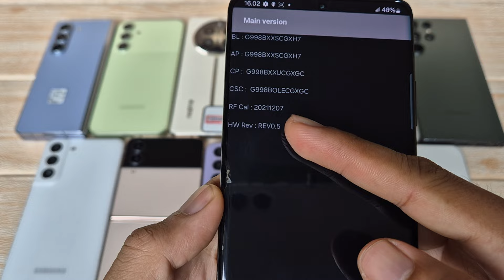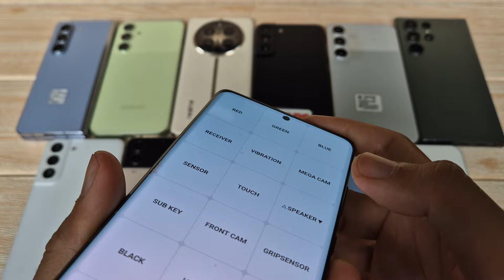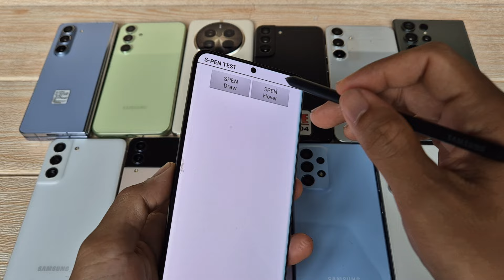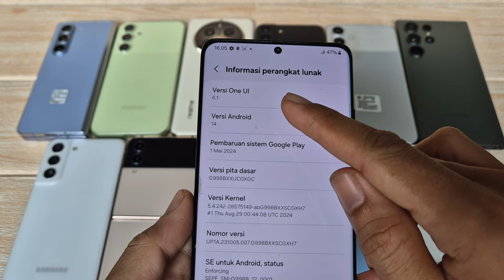(Sold) Ganteng Berkelas - Review Samsung Galaxy S21 Ultra 256gb di Tahun 2024 Bang Hape Tokopedia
Kelengkapan HP dan kabel ori C to C

Transaksi ada 3 pilihan:
1. COD ke rumah ane di Cibinong Bogor, Jawa Barat
2. Trf langsung, brg ane kirim via jnt (ongkir di tempat)
3. Via Tokopedia / Shopee (tp hrg naik 4,5% ya harap maklum dana ketahan bbrp hari soalnya 😅🙏🏻)